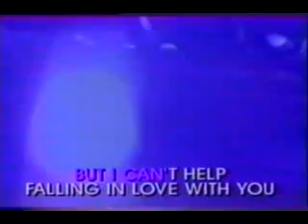15 Cant help falling love - elvis presley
musical e vídeo clip